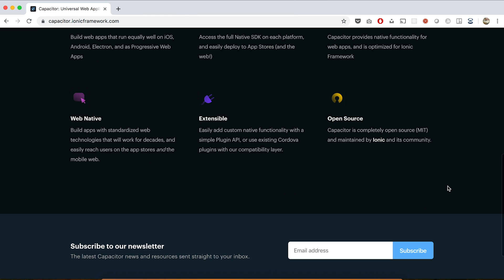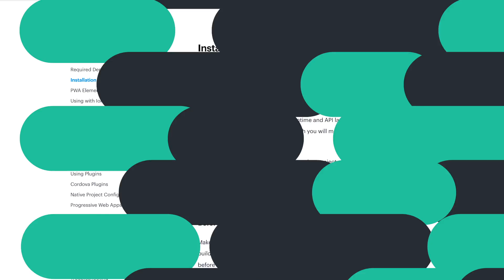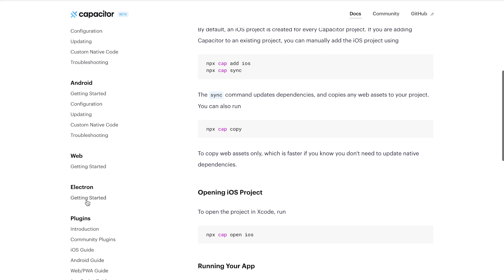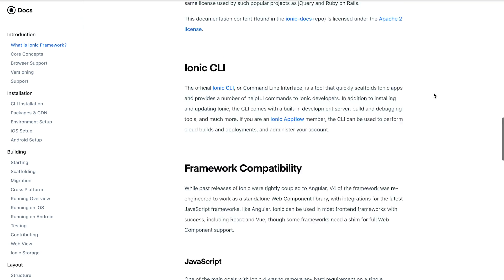Qué hay de nuevo en Ionic 4